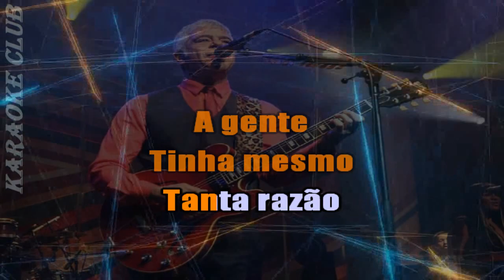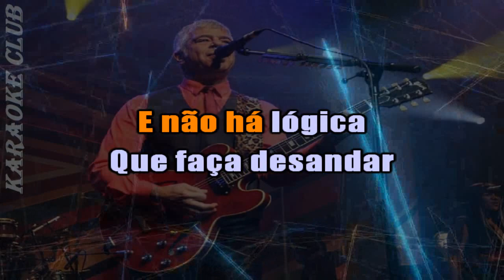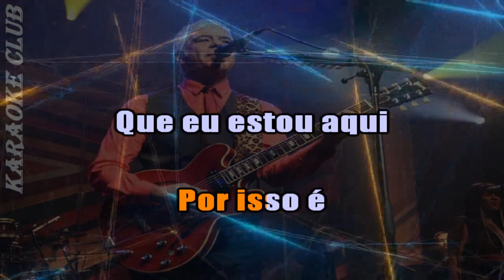LULU SANTOS - UM PRO OUTRO ( KARAOKE )